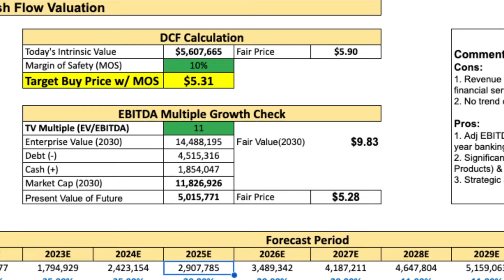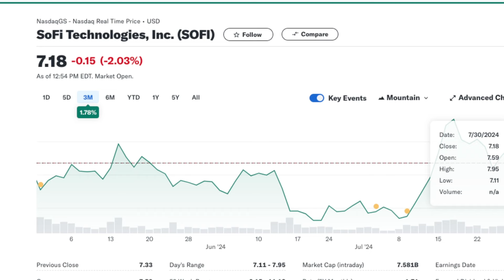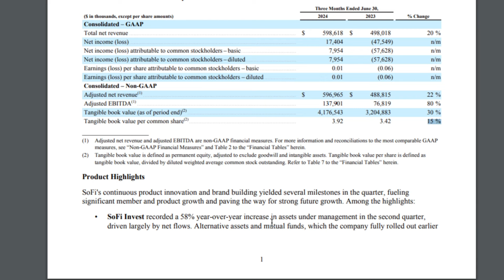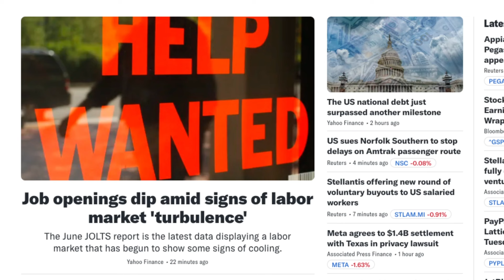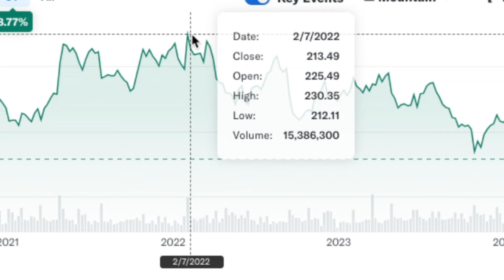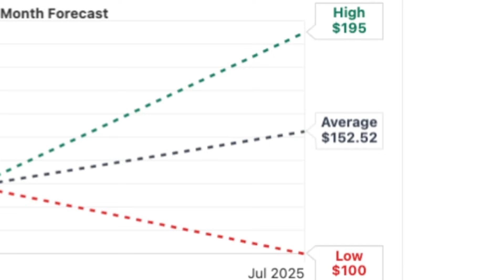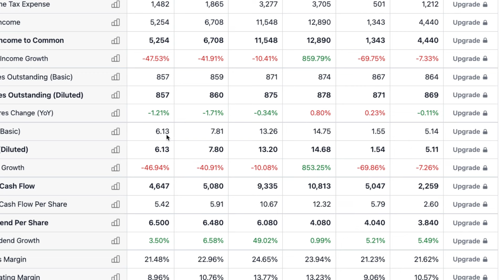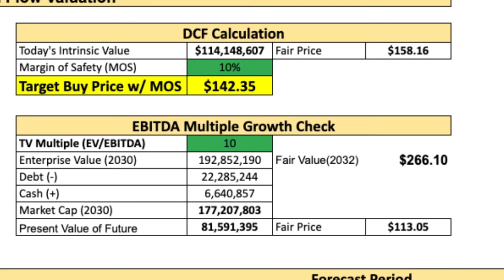YOU NEED TO KNOW SOFI and UPS (STOCK ANALYSIS)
As my referral, you can get up to $1,000 when you become a Schwab client and make a qualifying net deposit.

ALL YOU NEED TO KNOW SOFI and UPS (STOCK ANALYSIS)